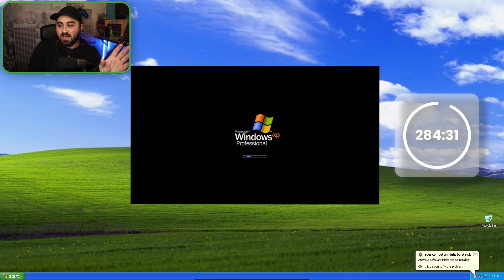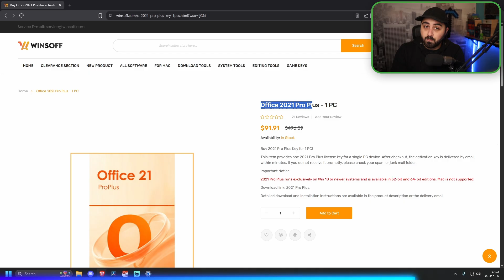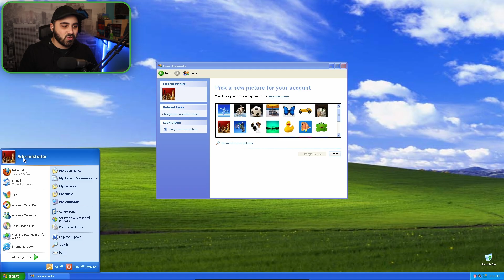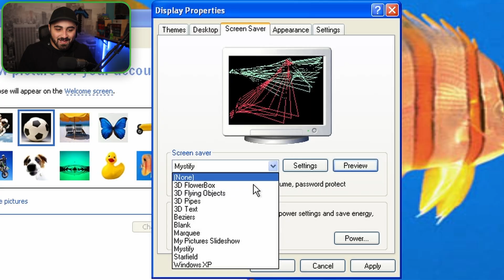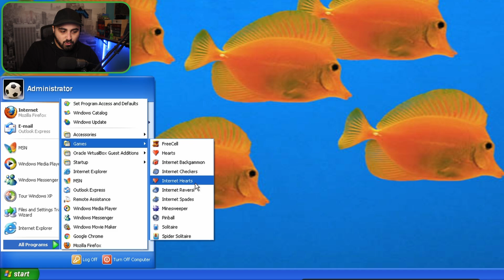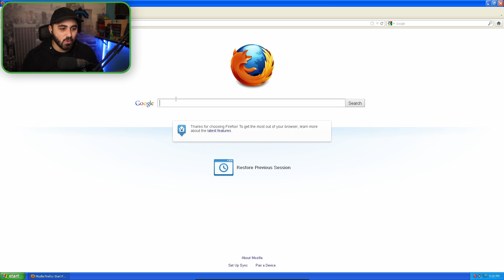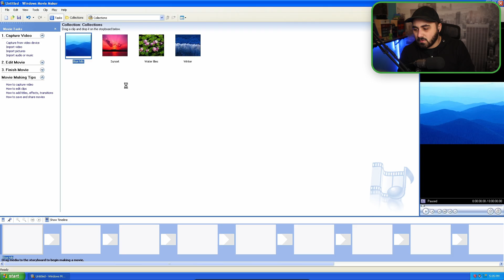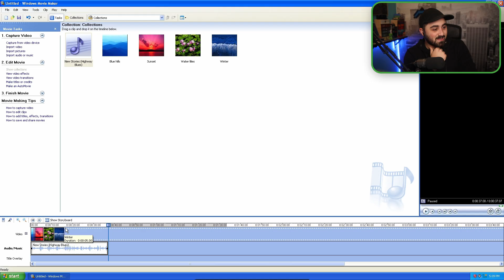WINDOWS XP JE JOS UVEK NAJBOLJI WINDOWS ???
Kupon za popust od 52% za Windows ključ: LJ52
Kupon za popust od 62% za Office ključ: LJ62

Pozdrav ljudi , u dananjem klip koristim i testiram Windows XP
Ako vam se svideo klip mnogo bi znacilo kada bi ostavili like i subskrajb na ovaj kanal 👍